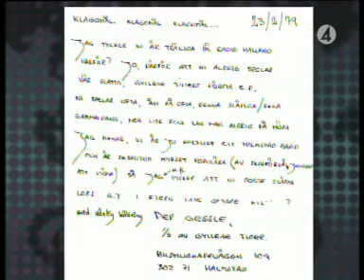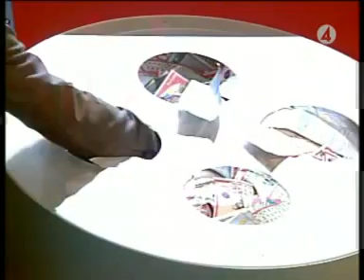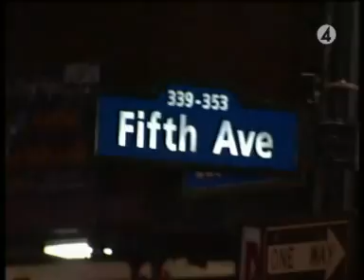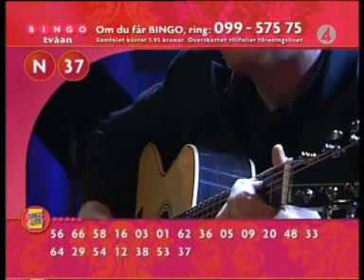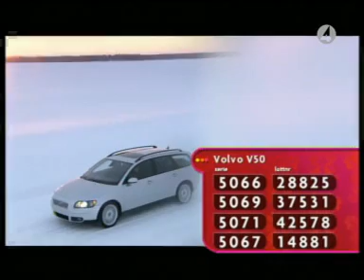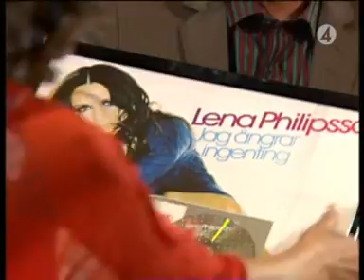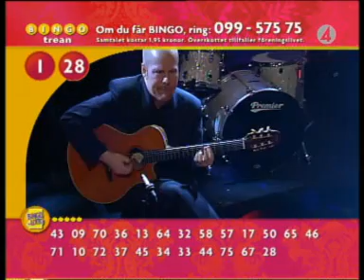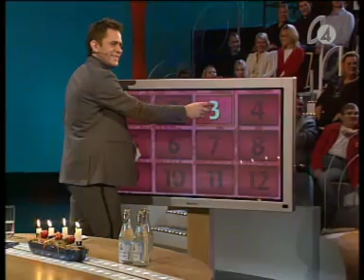BingoLotto, 18 december 2005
Programledare är Rickard Olsson.